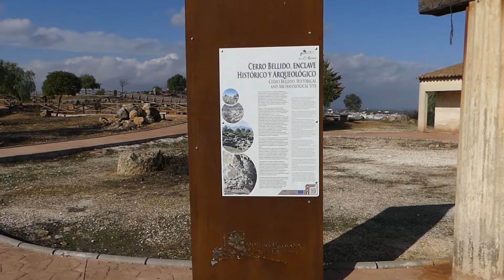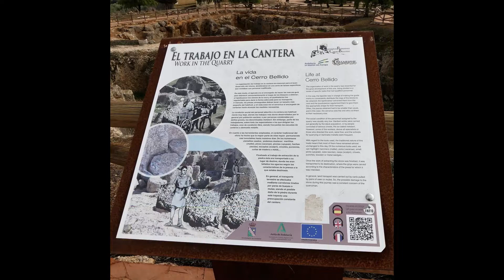Canteras Romanas del Cerro Bellido | ArqueoTrip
A 2 km de Casariche se conservan los restos de unas canteras de piedra caliza de época romana que han sido dotadas de pasarelas para hacerlas accesibles al visitante. Es un privilegiado mirador natural para disfrutar de las encaladas casas del municipio y su paisaje de olivar.
(ENGLISH) Free visit, with a self-guided itinerary, to the Roman Quarries of Cerro Bellido. Limestone quarries from Roman times